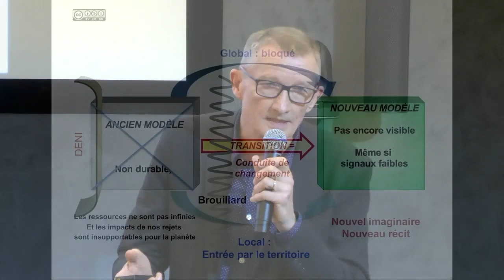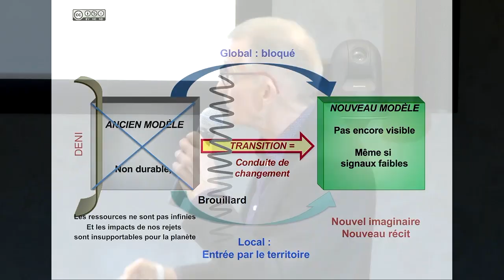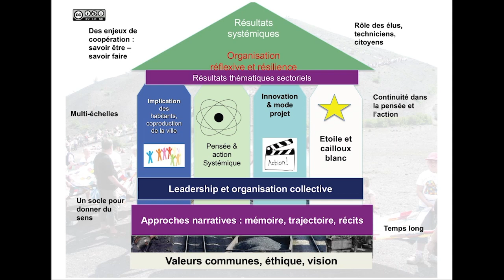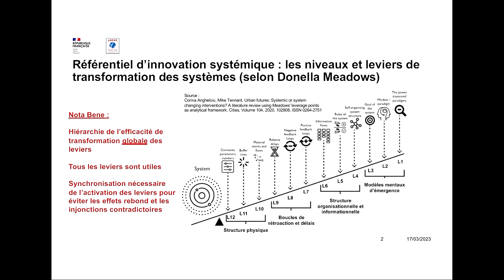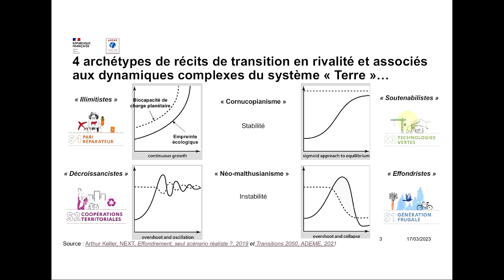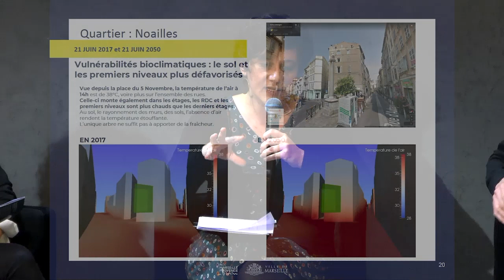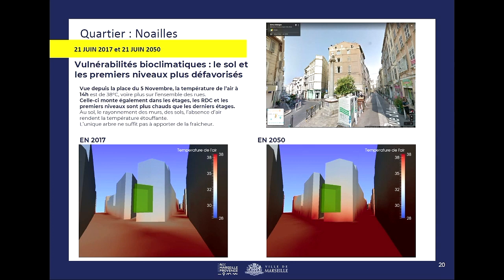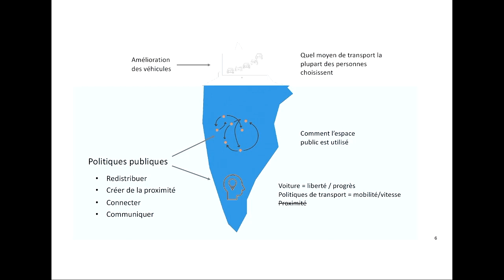Soirée « Pour une transition systémique en France ? » du 21 mars à l'ADEME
À l’occasion de la parution en français de l’ouvrage de référence « Pour une pensée systémique » de Donella Meadows, l’ADEME, les éditions Rue de l’échiquier et le cabinet de conseil Inddigo ont organisé le mardi 21 mars 2023 une la soirée consacrée à la question « Pour une transition systémique en France ? ».

Programme :

• Introduction par Thomas Bout, fondateur des éditions Rue de l’échiquier, et Bruno Lhoste, président d’Inddigo, cabinet de conseil et d’ingénierie en développement durable, et directeur de la collection « Initial(e)s DD » aux éditions Rue de l’échiquier dans laquelle est paru l’ouvrage Pour une pensée systémique de Donella Meadows.

• Table ronde « Pour une transition systémique en France ? » avec :
- Arthur Keller, spécialiste des risques systémiques et des stratégies de résilience ;
- Mariana Mirabile, économiste et analyste politique pour l’OCDE ;
- Thibaut Faucon, responsable du programme Transition systémique de l’ADEME ;
- Stéphanie Gaucher, architecte urbaniste chez Inddigo ;
- Jean-François Caron, maire de Loos-en-Gohelle et président de la Fabrique des Transitions.

Échanges animés par Thomas Bout et suivis d’une discussion avec la salle.